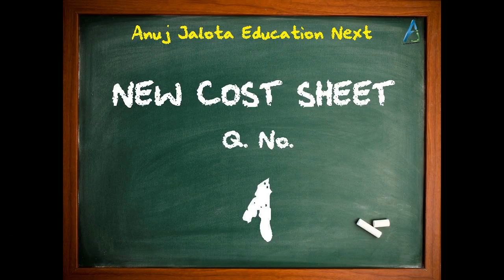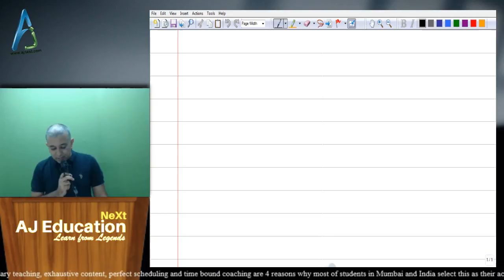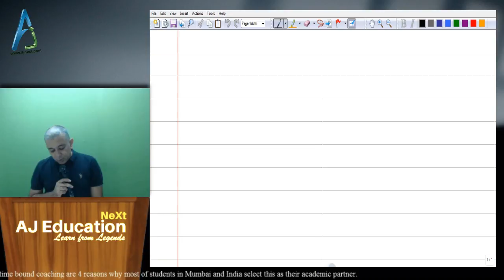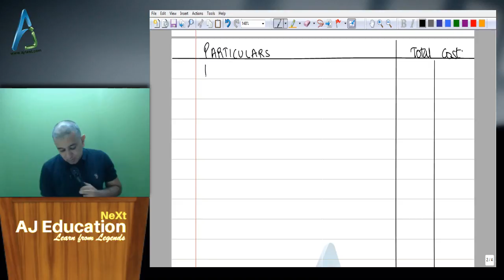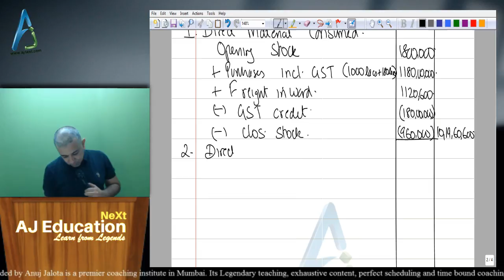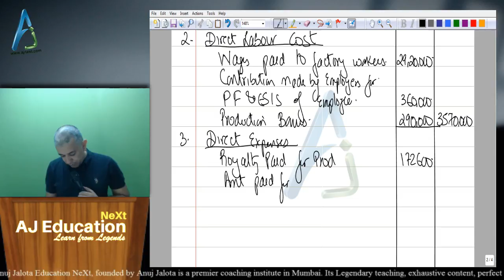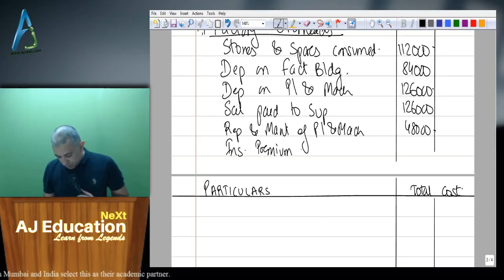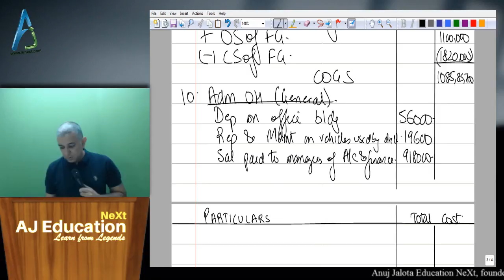New Format of Cost Sheet - Question Solved